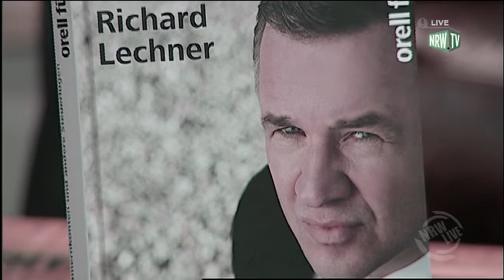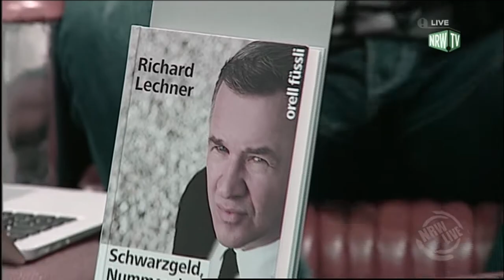NRW Live: Bestsellerautor Richard Lechner (Teil 1)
Wir reden über sein neues Werk "Schwarzgeld, Nummernkonten und andere Steuerlügen"

Steuerhinterziehung war lange Zeit ein Kavaliersdelikt. Inzwischen beherrschen steuerhinterziehende Prominente die Schlagzeilen. Doch sie sind bloss die Spitze des Eisbergs. Autor Richard Lechner gibt Einblick in die Arbeit als Steuerberater und führt die Leser mit spannenden Geschichten in den Graubereich zwischen Steueroptimierung und Steuerhinterziehung.